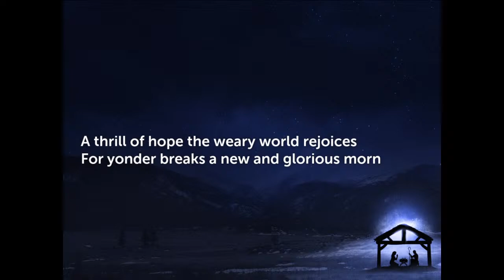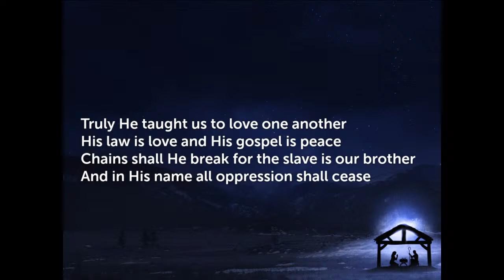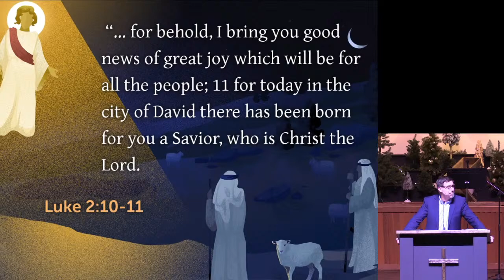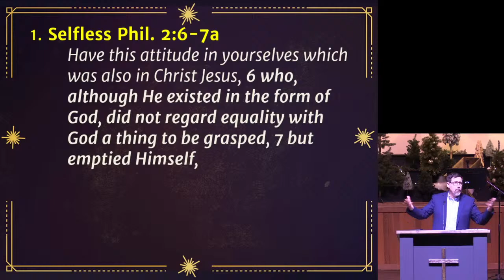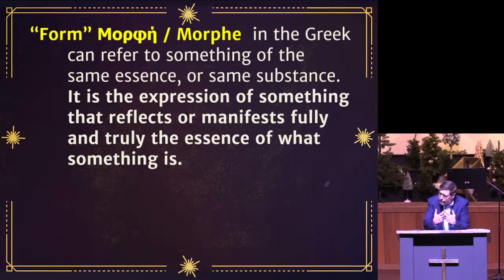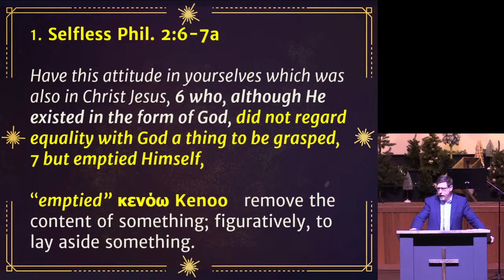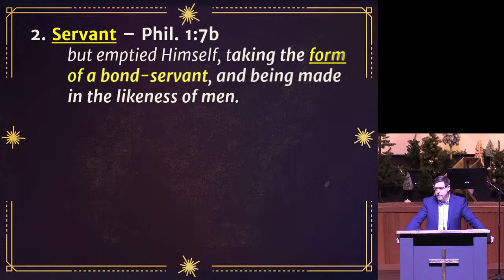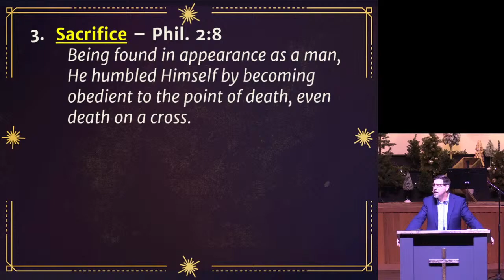Christmas Eve Service 12/24/2020